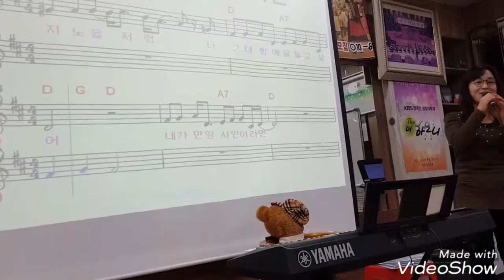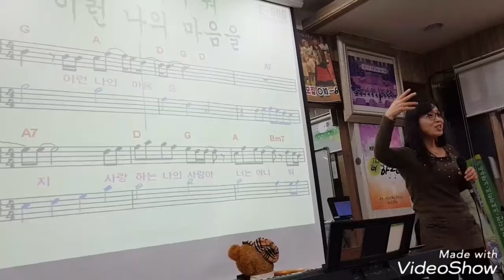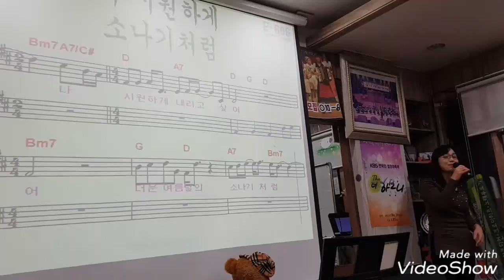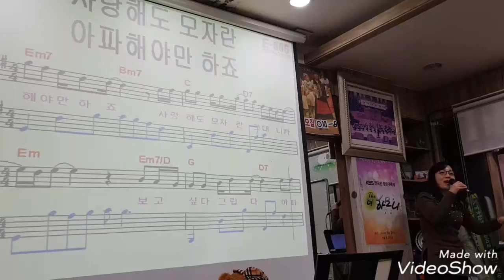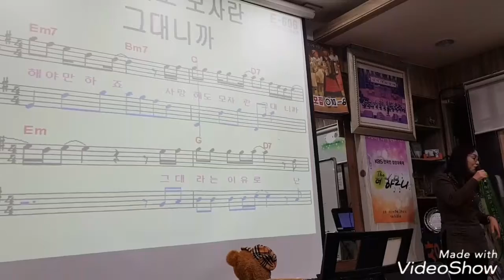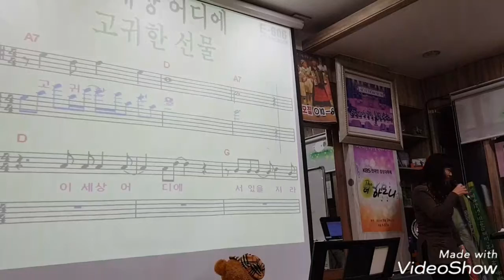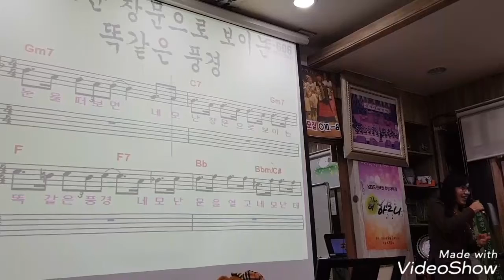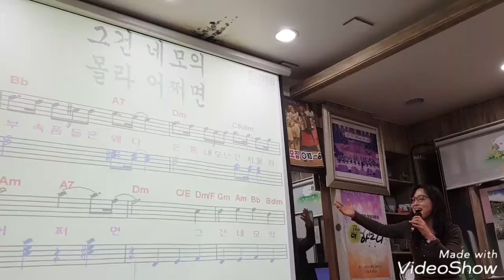2017. 11. 20 이은경 요들 성인반 목동 본원 모임 일지중 송년회 대비 준비 찬송